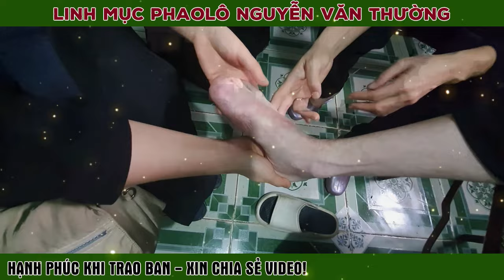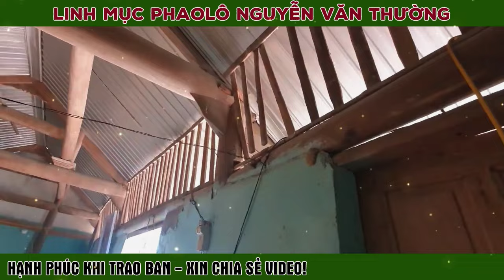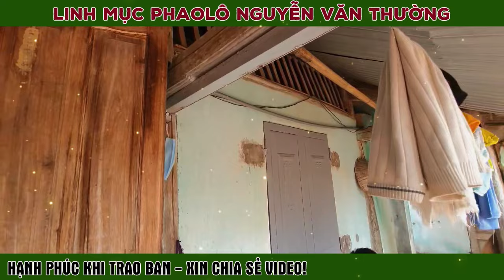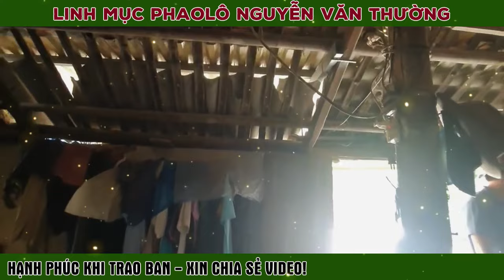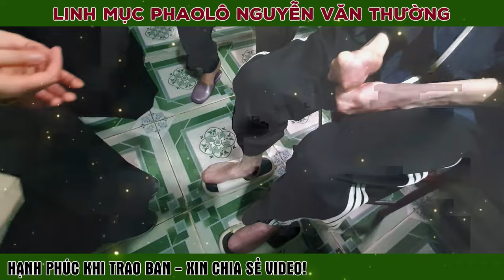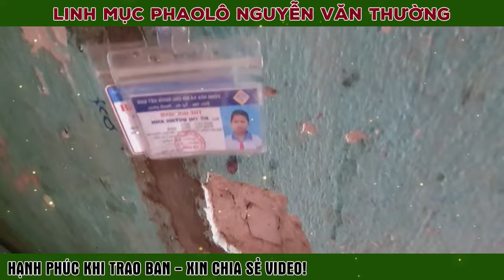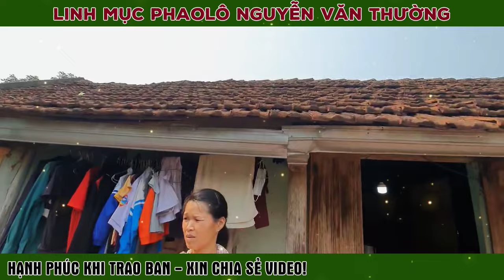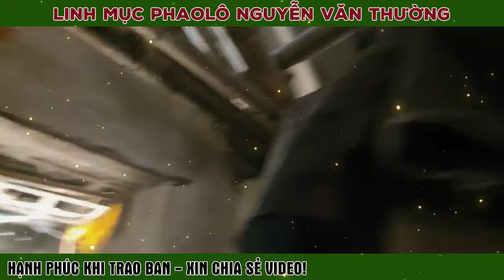🔴NHÀ NGHÈO LẠI CÒN BỊ XUI CỤT CHÂN Chuyện 1 Linh Mục VN Cha Paul Nguyễn Văn Thường Vì Người Nghèo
🔴Được sự cho phép và uỷ quyền của Cha Phaolô Nguyễn Văn Thường, Giám Đốc Caritas Giáo Phận Thanh Hoá.
Nhóm Nẻo Đường Yêu Thương chúng con xin chia sẻ những video làm thiện nguyện giúp đỡ bà con không phân biệt lương giáo của Ban Caritas Giáo Phận Thanh Hoá với mong muốn:
👉Lan toả tình yêu thương của Thiên Chúa và làm chiếc cầu nối, gắn kết, kêu gọi được nhiều tổ chức, cá nhân cùng chung tay giúp đỡ những bệnh nhân, những gia đình có hoàn cảnh khó khăn.
🔴🔴🔴Tuy nhiên, để tuân thủ theo chính sách Youtube và đức bác ái công bằng xin quý vị không cắt xén và đăng tải lại video trên nền tảng Youtube.🔴🔴🔴
✝✝✝“Phúc Thay Ai Thương Xót Người Ấy Là Phúc Thật”✝✝✝
MỌI ĐÓNG GÓP, XIN GỬI VỀ ĐỊA CHỈ BÊN DƯỚI
CARITAS THANH HÓA
Địa chỉ: 50 Nguyễn Trường Tộ – Phường Trường Thi – TP. Thanh Hóa
Cha Giám Đốc: Phaolô Nguyễn Văn Thường
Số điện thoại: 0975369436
Nữ Tu Teresa Phạm Thị Hường
Nhân Viên Văn Phòng
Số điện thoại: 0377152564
Nữ Tu Trần Thị Nhiệm
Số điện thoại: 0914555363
Nẻo Đường Yêu Thương - Nơi chia sẻ muôn vàn câu chuyện trong đời sống đức tin Công Giáo - Ơn Gọi - Giáo Lý - Tin Tức Giáo Hội.
💖 💖 Đừng quên bấm LIKE video,  ĐĂNG KÝ kênh 📣 và QUẢ CHUÔNG 🔔 để nhận video mới nhất từ kênh Nẻo Đường Yêu Thương, để ủng hộ Kênh và cũng là động lực để chúng tôi làm nhiều video hay hơn để phục vụ mọi người.
💖 Video có sử dụng một số hình ảnh - âm thanh không hoàn toàn thuộc bản quyền của chúng tôi
Nếu việc sử dụng hình ảnh gây phiền nhiễu cho đơn vị chủ quản XIN HÃY ĐỂ LẠI BÌNH LUẬN DƯỚI VIDEO, chúng con sẽ xóa video ngay!